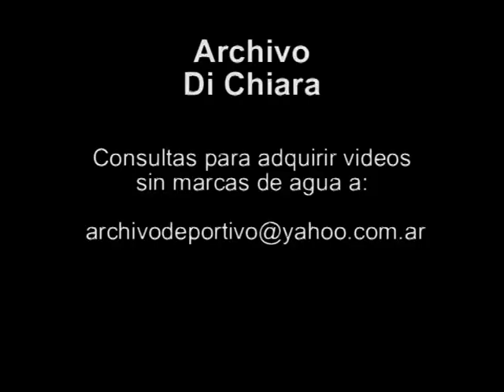Blooper de Osvaldo Laport y Juan Darthes 2003 V-05019 DiFilm